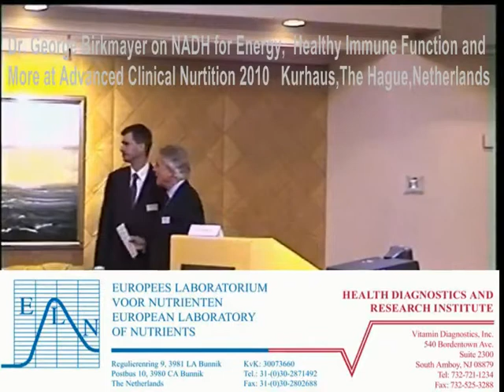George Birkmayer, M.D., Ph.D. Dr. Birkmayer At the Advanced Clinical Nutrition 2010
George Birkmayer, M.D., Ph.D. Dr. Birkmayer is the widely respected researcher and physician who first discovered the application of NADH in cellular development and energy transmission.

ADVANCED. CLINICAL. NUTRITION. 2011. SPECIAL TOPIC: Immunity and Cancer. Friday 02 and Saturday. 03 September 2011.

European Laboratory of Nutrients
Regulierenring 9
3981 LA Bunnik
The Netherlands